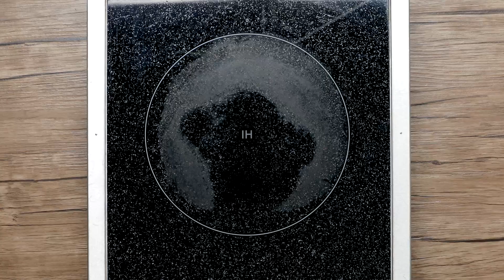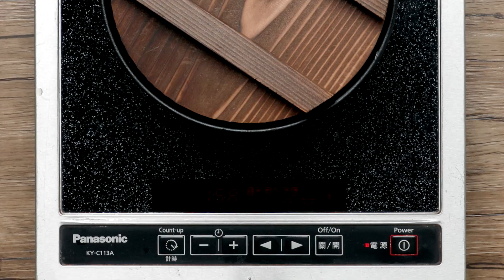【一田 x ABC Cooking Studio】北海道蟹肉釜飯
材料(4人份):
北海道皇帝蟹腳 - 4條
北海道七星米 - 2杯
日高昆布 - 1片
檸檬葉 - 1塊
京蔥 - 1條
料理酒 - 8茶匙
味醂 - 4茶匙
醬油 - 4茶匙
鹽 - 半茶匙
植物油 - 2茶匙
水 - 300cc

製作方法:
①先將米洗淨後，用清水浸泡30分鐘備用。
②按壓蟹關節並拆出蟹腳最粗壯的部分，折斷蟹腳並輕輕扯出完整蟹棒備用。
③折斷其餘蟹腳，取出蟹肉拆碎；將蟹殼剪至適當大小備用。
④京蔥斜向切段，用刀背壓扁出味備用。
⑤將植物油放入鍋裡預熱，放入所有蟹殼煎香。
⑥加水直至蓋過蟹殼，放入京蔥及一半料理酒，沸騰後轉小火煮15至30分鐘。
⑦稍微降溫後，以隔網和濕廚紙篩出蟹高湯備用。
⑧釜飯鍋內放入浸泡好的米、蟹高湯、味醂、醬油、鹽及餘下的料理酒，拌勻調味料後鋪平表面。
⑨在米的表面平均灑上其中一半蟹肉及乾昆布，蓋上鍋蓋。
⑩以大火加熱至沸騰，然後調至小火煮約10分鐘，關火後再蒸焗大約10分鐘。
⑪取出昆布，拌勻米飯，並於表面鋪上蟹肉和蟹棒。